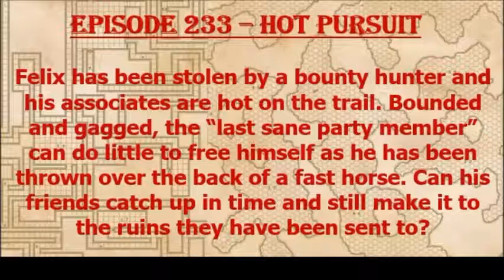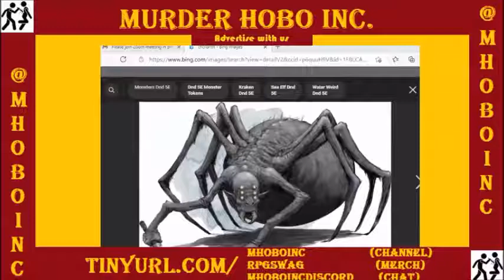Episode 233 - Hot Pursuit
The Margou Campaigners chase down Dalton in order to save Felix and meet strangers on the road!